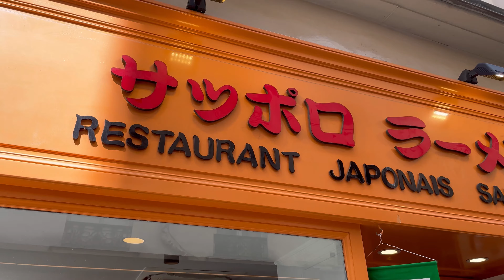Je fais ce que me dit l'artisan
Jour 9 ! Je me lance dans le defi de faire 1 vlog par jour pendant 30j tout le mois d'août 2024 🥳 à la manière de Casey Neistat je vais essayer de vous raconter mon histoire !

🥳 Tu veux payer tes jeux moins chers ? Je suis partenaire Instant Gaming 😱➡️

⬇️ TOUS LES LIENS UTILES ⬇️

🌟 PÉPITE OU DAUBE ? : Tests et Avis de Ribozome